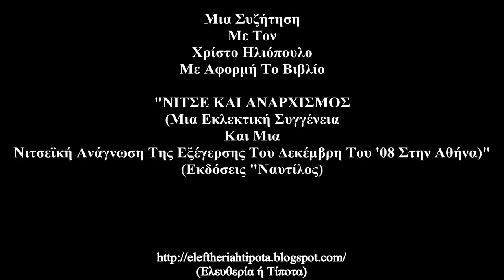Νίτσε & Αναρχισμός (Νιτσεϊκή Ανάγνωση Του Δεκέμβρη Του '08) {Μια Συζήτηση Με Τον Χρίστο Ηλιόπουλο}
Tο εισαγωγικό απόσπασμα είναι από το "Bull on red cape" του Poly.K, κομμάτι που έγραψε ειδικά για αυτή την συζήτηση και τον ευχαριστώ πολύ για αυτό.

Μια Συζήτηση (14/04/2020) με τoν Χρίστο Ηλιόπουλο για τον Νίτσε και τον Αναρχισμό, με αφορμή το βιβλίο του " Νίτσε Και Αναρχισμός-
Μια Εκλεκτική Συγγένεια Και Μια Νιτσεϊκή Ανάγνωση Της Εξέγερσης Του Δεκέμβρη Του '08 Στην Αθήνα" από τις εκδόσεις "Ναυτίλος".
Ευχαριστώ πολύ τον Χρίστο για την αποδοχή της πρότασής μου, ώστε να κάνουμε αυτή τη συζήτηση.
Επίσης, ευχαριστώ πολύ τους φίλους και συντρόφους:
Χάρη: διαχείριση και επεξεργασία ήχου
Θανάση: διαχείριση και επεξεργασία εικόνας

Θεματολογία

- "Νίτσε & Αναρχισμός" ή "Νίτσε & Αναρχία"; (2:00)

- Κυρίαρχες Πολιτικές Προσλήψεις/Ερμηνείες Του Νιτσεϊκού Έργου (5:23)

- Περί "Εκλεκτικής Συγγένειας" (Michael Löwy) (8:46)

- Περί... Αναρχισμών (11:07)

- Εξουσία & Εξουσιαστικότητα (13:21)

- Περί Επανάστασης & Αναρχικής Παράδοσης (15:37)

- Αναρχικά Ρεύματα (Εγωιστικό-Ελευθεριακό) (18:39)

- Νέα Αναρχίζοντα Κινήματα (21:35)

- Αναρχισμός & Μετα-αναρχισμός
(Έμμα Γκόλντμαν/ Γκούσταβ Λαντάουερ) (25:30)

- Νιτσεϊκή Σκέψη & Κροπότκιν-Γκόλντμαν-Λαντάουερ-Μπούκτσιν (30:52)

- Νίτσε & Ρομαντισμός (37:50)

- Νίτσε & Αρχαιοελληνική Σκέψη (41:20)

- Βάλτερ Μπένγιαμιν & Φρήντριχ Νίτσε
(Νίτσε & Αναρχισμός
 Αναρχισμός & Ελευθεριακός Κομμουνισμός) (45:20)

(Θεωρητικές Συνδέσεις) (50:14)

- Η Νιτσεϊκή Κριτική Στους Αναρχικούς
("Αφέντης-Δούλος
 "Πιστωτής-Χρεώστης"
 "Μνησικακία") (58:40)

- Περί Προοπτικισμού
(Νίτσε/Αναρχικοί) (1:09:06)

- Βία/Μέσα-Σκοποί
(Νίτσε & Αναρχισμός) (1:14:42)

- Περί Μηδενισμού
(Νίτσε & Αναρχισμός) (1:21:57)

- "Πώς Φιλοσοφεί Κανείς Με Το Σφυρί"
(Νίτσε & Αναρχισμός) (1:26:31)

- Η Επιλογή Της Εξέγερσης Του '08 (1:28:57)

- Οι Νιτσεϊκές "Τρεις Μεταμορφώσεις Του Πνεύματος"
Ως
Μεθοδολογικό Εργαλείο (1:32:55)

Ο Δεκέμβρης Του '08 (1:38:17)

- Το... Πνεύμα Του Δεκέμβρη Του '08
(Μια Συζήτηση Περί Ταυτοτήτων) (1:44:52)

- Ο Νιτσεϊκός Διόνυσος Ως... Αναρχικός Θεός
Ο Αυτοπειθαρχούμενος Απόλλωνας (1:50:40)

- Η Νιτσεϊκή "Γενεαλογία της Ηθικής"
Ο Αναρχισμός (1:57:25)

Ως Κριτική Στις Νιτσεϊκές Ηθικές Αξίες (2:00:25)

- Νίτσε-Μπακούνιν
(Ζωή/Βούληση & Ζωικότητα) (2:02:13)

- Περί... Νιτσεϊκού Αναρχισμού (2:05:46)